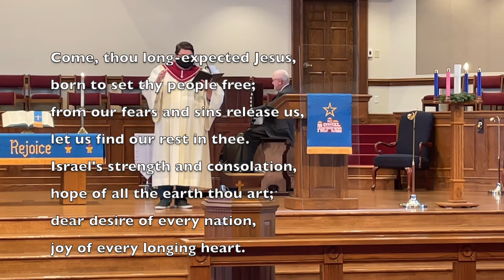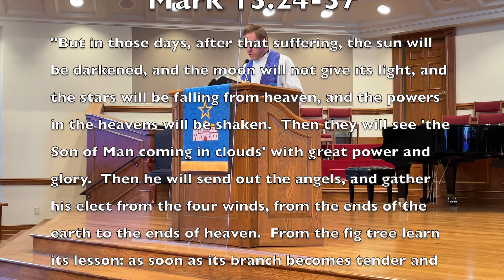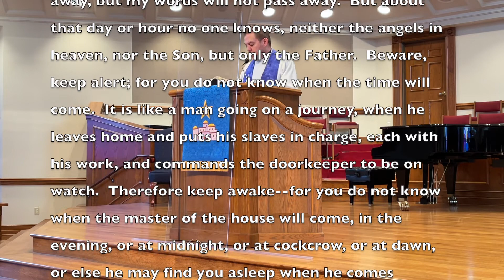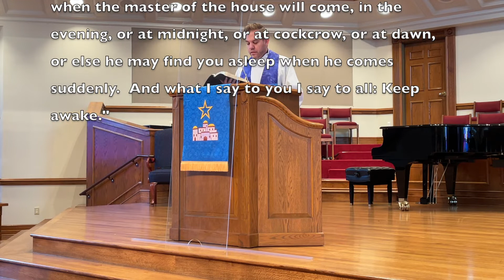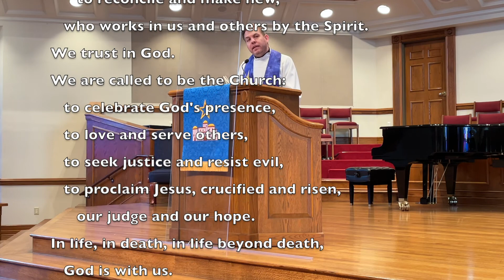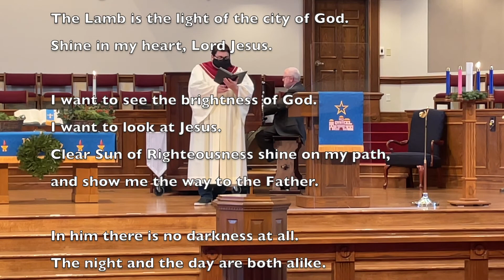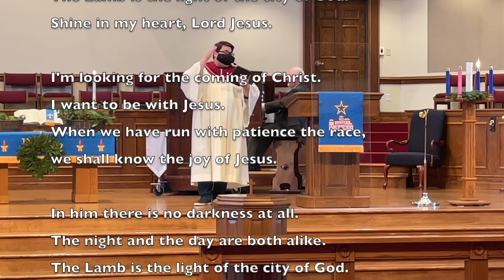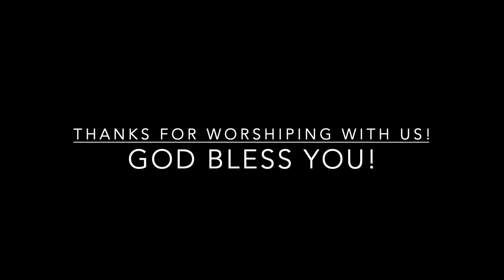1st Sunday of Advent - November 29, 2020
Music in this video is used under CCLI license #1799345.

This video represents a non-profit organization and is not for sale.